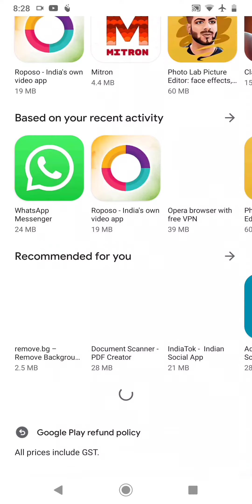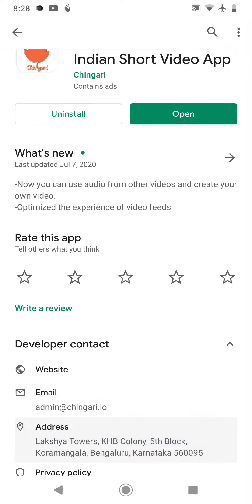Chingari App Indian Hai,Chingari App Kaun se Desh ka Hai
Chinga ri aap kaunse desh ka he aur kis desh ne banaya he chingari aap , kya ye india ka app he.